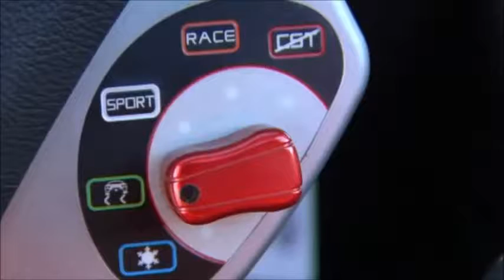Ferrari F430 Spider on Snow FYV 2017